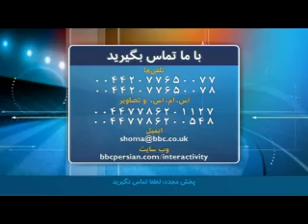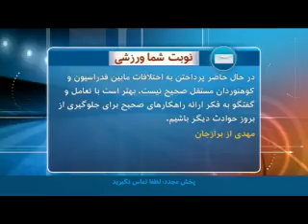چرا سه کوهنورد مفقود شده از هیمالیا سالم بازنگشتند؟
برنامه نوبت شمای ورزشی جمعه چهار مرداد، با حضور شماری از کوهنوردان ایرانی درباره کوهنوردان مفقودشده ایرانی و عملکرد فدراسیون کوهنوردی ایران